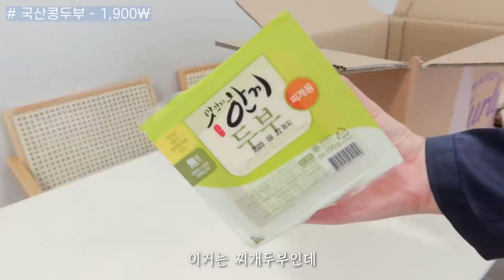ENG) VLOG | 🍚한식처돌이의 자취요리 브이로그 (바지락칼국수, 기사식당st 불고기백반, 갈치조림, 꽈리고추 삼겹살 조림)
좋은밤 보내세요 🥰🌟